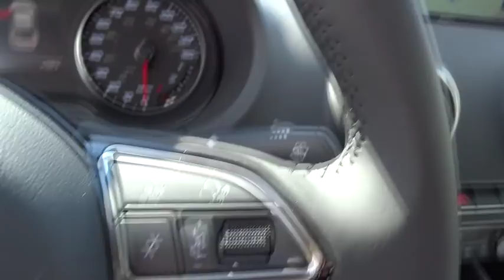2015 Audi A3 San Francisco, Bay Area, Peninsula, East Bay, South Bay, CA AU1555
2015 Audi A3

AUDI MMI NAVIGATION PLUS  -inc: Radio: Audi MMI Navigation Plus w/MMI Touch  SSD (Solid-State Drive) based navigation w/4G LTE based technology  AM/FM radio  2 SD card slots for MP3 files (10GB) and Sirius satellite radio  color LCD display screen  Audi MMI Navigation High Control Panel  8-Color Driver Information System  color trip computer,BLACK  LEATHER SEATING SURFACES,COLD WEATHER PACKAGE  -inc: Heated Windshield Washer Nozzles  Heated Side Mirrors  3-Step Heated Front Seats,GLACIER WHITE METALLIC,WHEELS: 8.0J X 18 10-SPOKE-AUDI-EXCLUSIVE  -inc: Tires: P225/40R18 AS,Turbocharged,All Wheel Drive,Power Steering,ABS,4-Wheel Disc Brakes,Brake Assist,Aluminum Wheels,Tires - Front Performance,Tires - Rear Performance,Temporary Spare Tire,Sun/Moonroof,Sun/Moon Roof,Dual Moonroof,Power Mirror(s),Integrated Turn Signal Mirrors,Rear Defrost,Intermittent Wipers,Variable Speed Intermittent Wipers,Rain Sensing Wipers,Rear Spoiler,Daytime Running Lights,HID headlights,Automatic Headlights,Headlights-Auto-Leveling,AM/FM Stereo,CD Player,Satellite Radio,MP3 Player,Auxiliary Audio Input,HD Radio,Steering Wheel Audio Controls,Bluetooth Connection,Power Driver Seat,Bucket Seats,Driver Adjustable Lumbar,Pass-Through Rear Seat,Rear Bench Seat,Adjustable Steering Wheel,Trip Computer,Power Windows,Leather Steering Wheel,Keyless Entry,Power Door Locks,Cruise Control,Climate Control,Multi-Zone A/C,Rear A/C,Driver Vanity Mirror,Passenger Vanity Mirror,Driver Illuminated Vanity Mirror,Passenger Illuminated Visor Mirror,Floor Mats,Security System,Engine Immobilizer,Traction Control,Stability Control,Front Side Air Bag,Tire Pressure Monitor,Driver Air Bag,Passenger Air Bag,Front Head Air Bag,Rear Head Air Bag,Passenger Air Bag Sensor,Knee Air Bag,Child Safety Locks